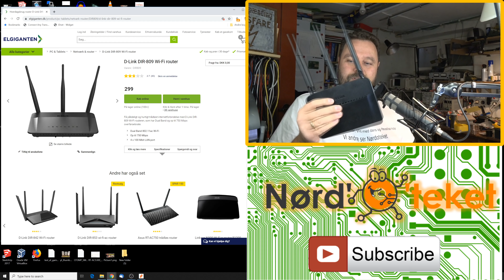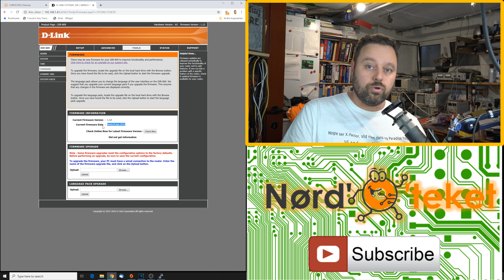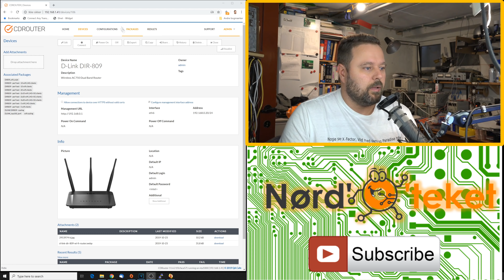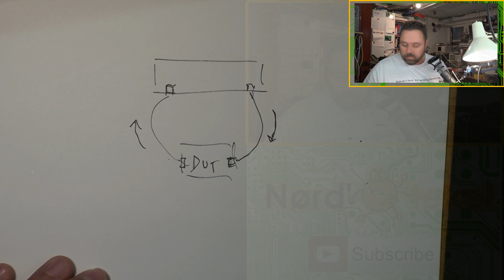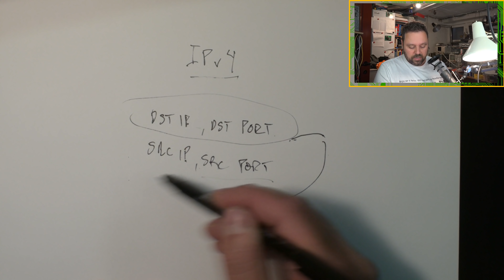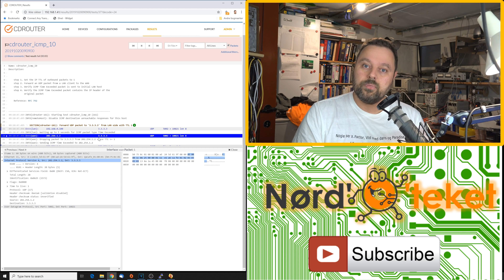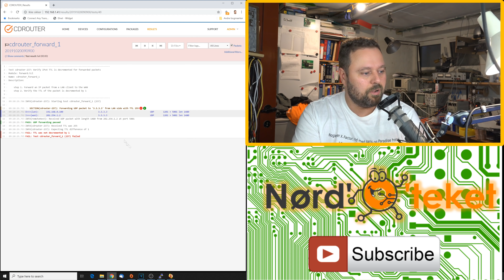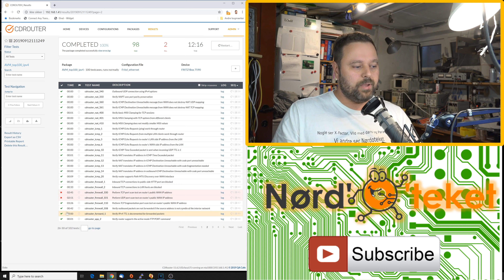Kan man købe en router for billigt? D-Link DIR-809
Jeg er chokeret over hvor mange helt grundlæggende fejl der kan være i en router som sælges på det danske marked. Se med her, hvor jeg udsætter D-Links DIR-809 Wi-Fi router for en række funktionstests ved hjælp af CD router testplatformen fra QA Cafe.

Advarsel: Du kommer til at se virkelig grimme fejl!!

Indhold:
   1:30   Hvorfor tester jeg denne router?
   2:34   Gennemgang af routerens specifikationer
   3:29   Det obligatoriske Marketing-rant
   6:42   Jeg skiller den ad
   9:00   Lidt om CD router
   9:30   Gennemgang af routerens interface
  16:30   Wifi stats
  19:27   Valg af test cases
  20:35   Spørgsmål: Hvordan virker kernefunktionaliteten?
  23:51   De fejlende test cases
  25:41   Beskrivelse af test setuppet
  29:30   Hvad er TTL
  31:22   Steens "1"-minutters IP(v4) forklaring
  37:04   Steens NAT forklaring
  42:35   Grumme NAT fejl!!
  44:14   Hvad er IP header checksum
  46:18   Endnu flere NAT fejl!
  47:04   "Sjældne fejl"
  50:48   Firewall fejl!
  52:27   Routningsfejl!
  53:32   Mange DNS fejl! (og hvad er DNS)
  57:46   Opsummering af problemerne
1:00:34   Sammenligning med AVM Fritzbox 7590

- Eller via Mobilepay på 42124288

Eller hvis du er på cryptovognen:
- BTC : 14ja58w6XoFREig6UXt6pakg8msjsZJAnz
- ETH : 0x0befEe616b54A3A3C2c421777D696C1112c61734
- XRB : xrb_1dwehehxgjzkt5e8gyigxz3fntmp15d4a31d5d9b7tisiet4qcrsn6hosnnr